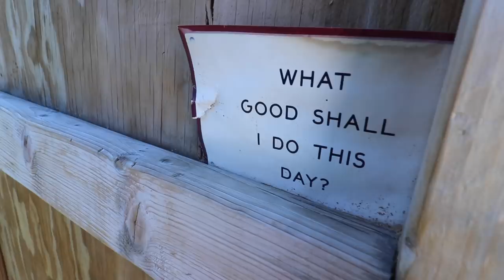No Turning Back Now/ Portable Cooler VLOG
In todays VLOG I cut a whole in my cooler trailer build. I pick up more pig feed and I lose my tape measure AGAIN!
🐓 Online workshops ENDS Nov. 1st.

Make sure you tell them "sow the Land Sent me!"

To send a gift to our house from our Amazon Wishlist: